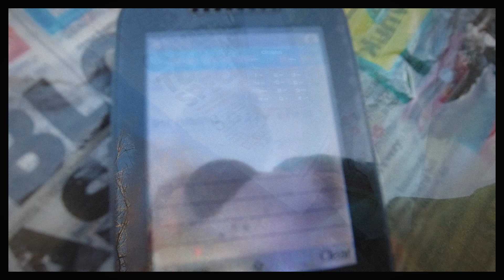MK3 Cortina 'PAPA' - Trailer 4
Our trailers for the new series continue.
In this video Andy is held hostage as insurance against a Dib-Dab deal that just went from bad to worse...Enjoy. Contains mild swearing.

Thanks to the film 'The long good Friday'